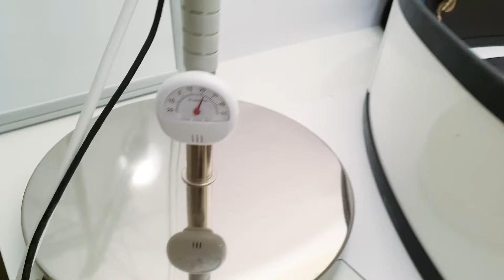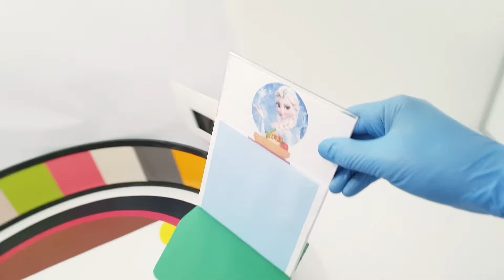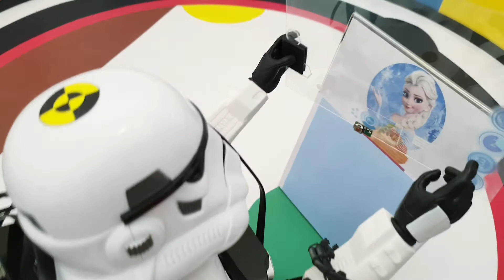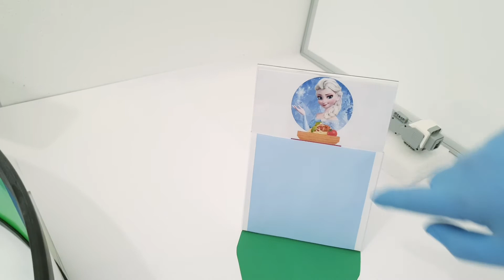A Mobile Feeder for Troopy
Xzistor LAB. In this video we discuss the 'mobile feeder' which has a photo of Elsa from the movie Frozen. As she feeds Troopy when he gets hungry she will become  an object of reverence in Troopy's mind and generate positive emotions when he recognizes her face or voice. We can then use her to teach Troopy more behaviors (even words) based on positive emotional reward.